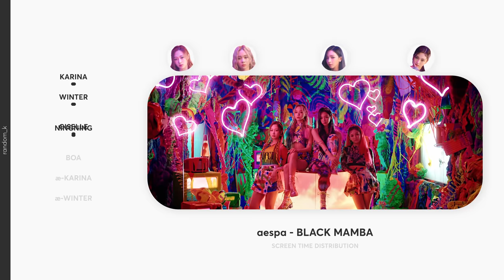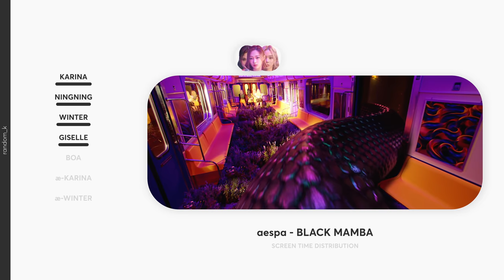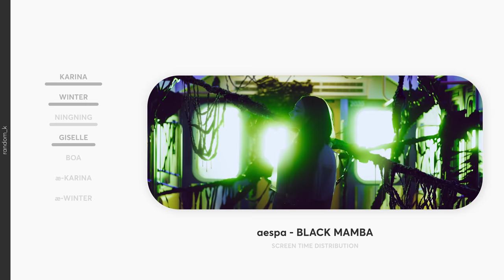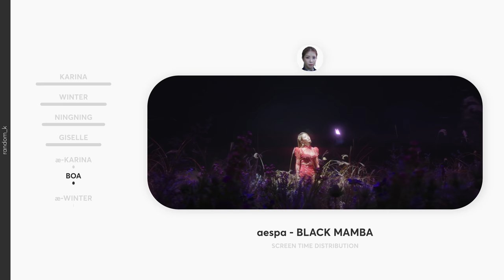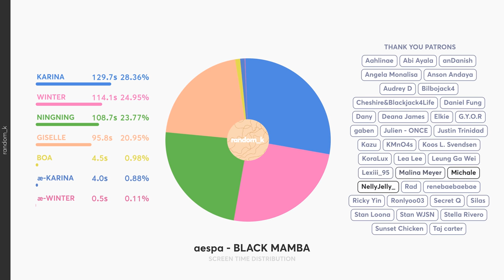aespa - Black Mamba (Screen Time Distribution) PATREON REQUESTED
Requested by Patreon Supporter: gaben

aespa 에스파 'Black Mamba'